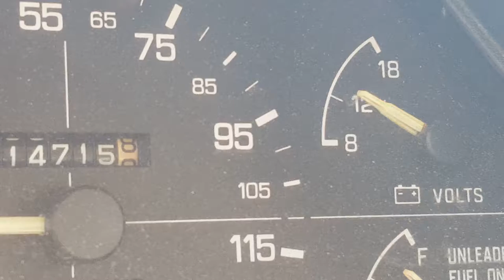1986 Subaru GL Wagon - Bad Ground?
I am pretty sure that this is a bad ground - any thoughts anyone?
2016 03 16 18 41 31